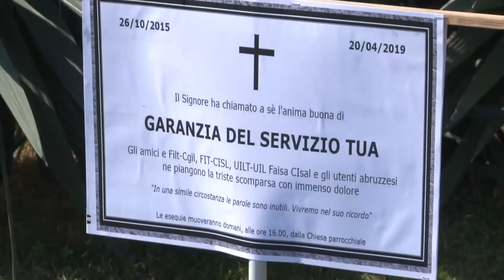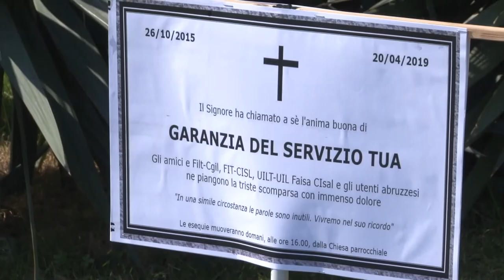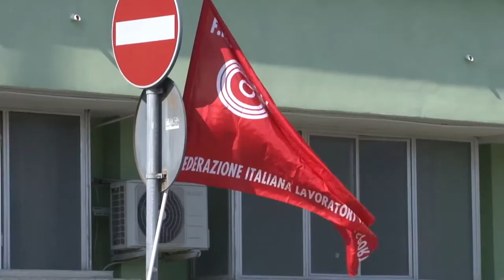Tua. Presidio dei lavoratori e domani sciopero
Restano distanti i vertici di Tua e i sindacati sulle questioni riguardanti le assunzioni e le altre problematiche poste in essere dalle organizzazioni sindacali. Oggi presidio sotto alla sede di Tua e domani 4 ore di sciopero